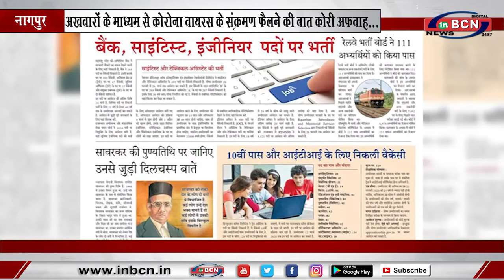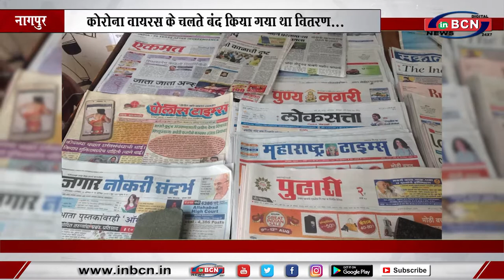समाचार पत्रों की प्रिंटिंग और वितरण १ अप्रैल से शुरू... INBCN NEWS